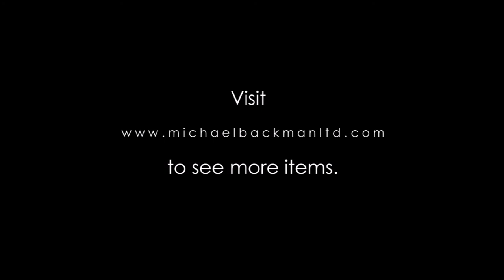2699 Gilded Burmese Lacquered Betel Box